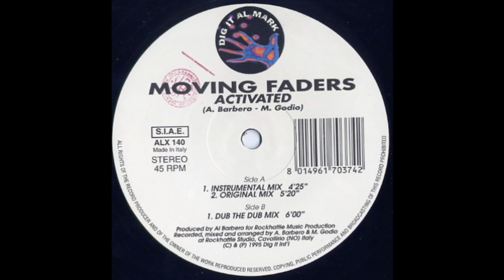Moving Faders - Activated - (Dub The Dub Mix) - 1995